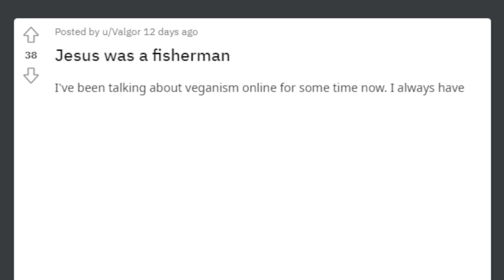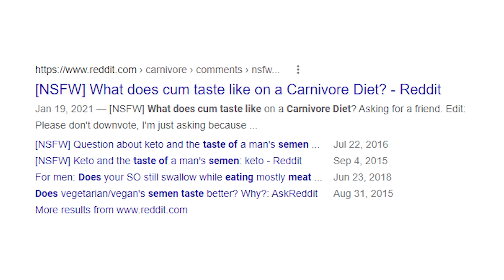Carnivores vs Vegans